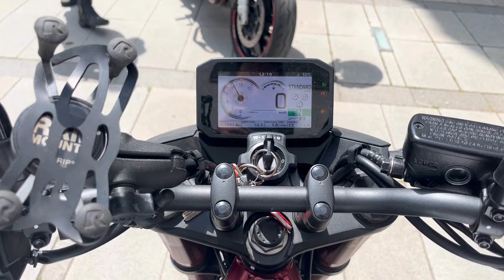Motorozás Budapesten - Miért ez a legjobb közlekedési forma?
Ebben a videóban körbemotorozzuk Budapest legikonikusabb helyszíneit és megmutatom, hogy miért a motorozás a legjobb módja a közlekedésnek a fővárosban.

Ha valaha is gondolkodtál azon, hogy motorra pattanás mennyivel egyszerűbbé és élvezetesebbé teheti az életed, akkor ez a videó neked szól!